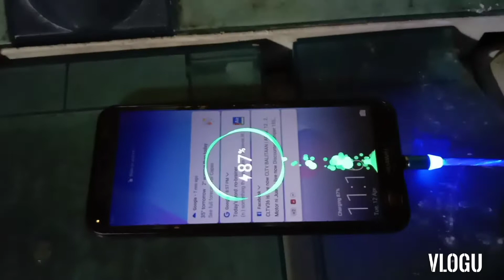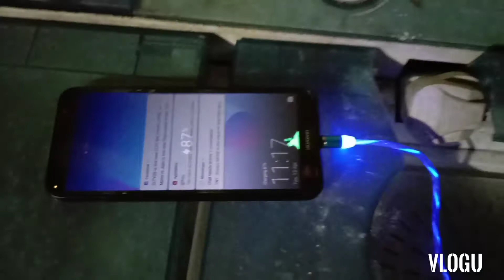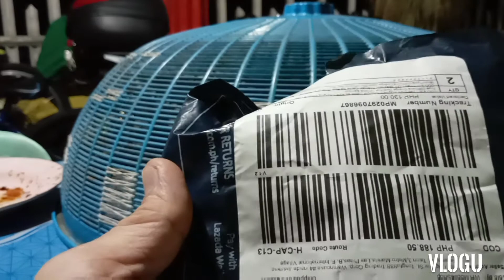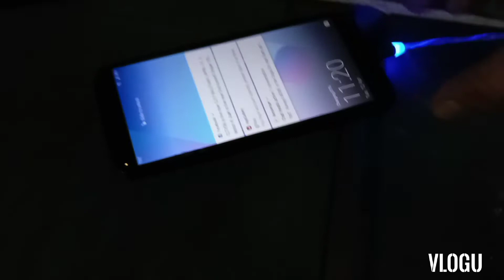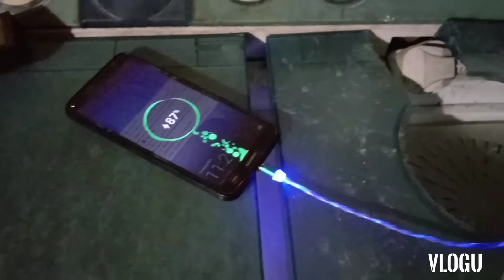magnetic cable charger review